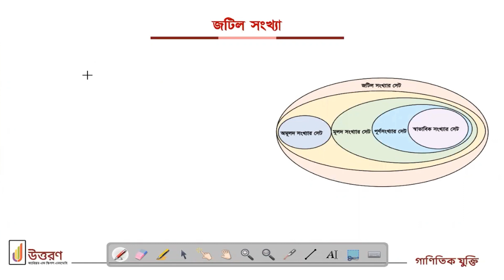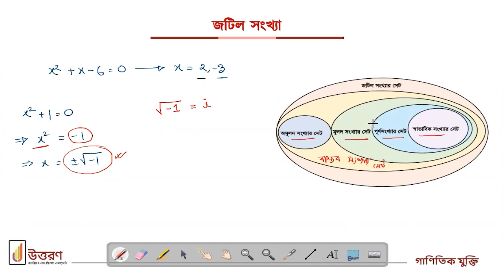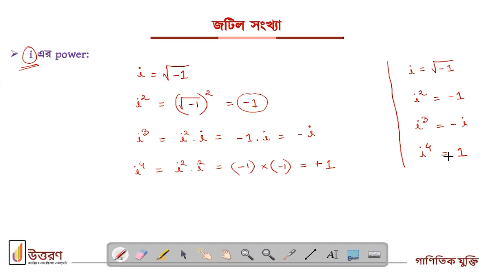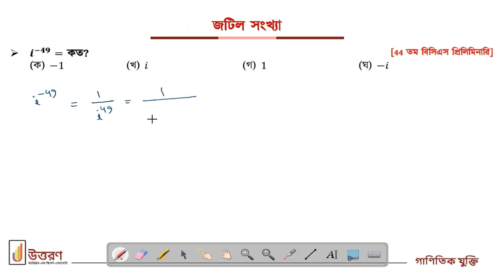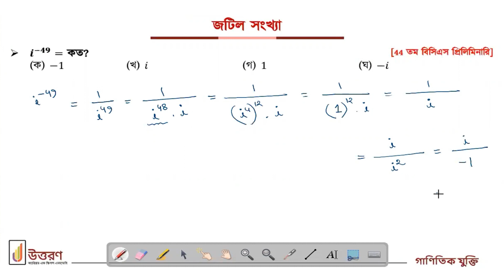BCS Preliminary Preparation | গাণিতিক যুক্তি | জটিল সংখ্যা | Uttoron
বিসিএস সহ প্রায় সকল চাকরির পরীক্ষায় সবচেয়ে গুরুত্বপূর্ণ বিষয় হলো গণিত। প্রতিযোগিতামূলক পরীক্ষাগুলোতে গণিতে ভালো করলে অন্যদের চেয়ে নিজেকে এগিয়ে রাখা যায় সহজেই। আবার একথাও সত্য অধিকাংশ শিক্ষার্থীর কাছে গণিত মানেই একটা আতঙ্ক। তবে প্রকৃতপক্ষে গণিত কিন্তু খুবই মজার বিষয়। আমরা যদি বুঝে বুঝে গণিত সমাধান করি এবং গণিতের প্রকৃত রহস্যটা খুঁজে বের করতে পারি, তবে আতঙ্কের বেড়াজালে আটকে না গিয়ে গণিতের প্রতি আমাদের আগ্রহ বাড়াতে পারবো। বিসিএস সহ প্রতিযোগিতামূলক প্রতিটি পরীক্ষার গণিতের প্রতিবন্ধকতা কাটিয়ে তুলতে পারবো। আজকের ভিডিওটি মূলত এই লক্ষ্যেই। যেখানে আলোচনা করা হয়েছে ‘জটিল সংখ্যা’ নিয়ে। প্রত্যাশা করি, ভিডিওটির মাধ্যমে ‘জটিল সংখ্যা’ নিয়ে আপনাদের সকল ধরনের কনফিউশন দূর হবে।